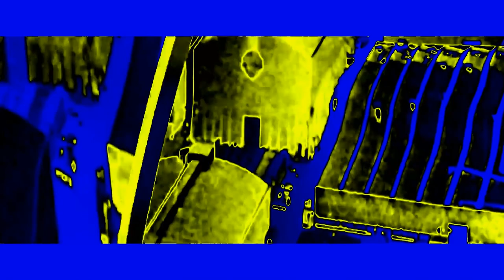(HINILING) Warner Bros. Pictures (2018) nasa PowerCityNight​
Hiniling ni Tweetykachu

Credit sa sinumang nagmamay-ari ng kanilang nilalaman sa video na ito.